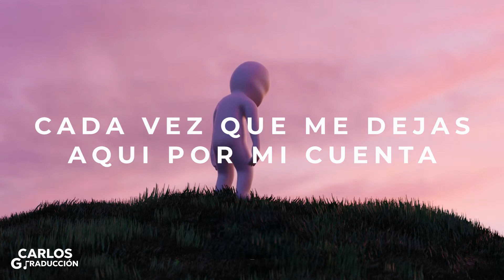Lonely in the Rain - Way Back Home (feat. SOMOH) [Sub-Español]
◆ Lonely in the Rain